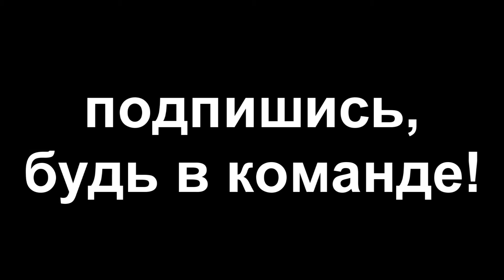рождение бабочки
бабочка выходит из кокона и расправляет крылья